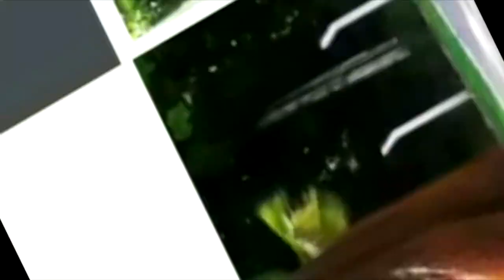COMPRINHAS DA CHINA #1 TRIPÉ E LUVAS ACADEMIA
Minhas primeiras experiências com compras na China e a minha mais recente aquisição no site BUYINCOINS.
COMPRINHAS:
 ☛ HeadPhone Smile ($6,55)

❤❤❤ Curtiu? Dá um like nesse vídeo
❤❤❤ Tem sugestões ou dúvidas? Deixa um comentário pra gente